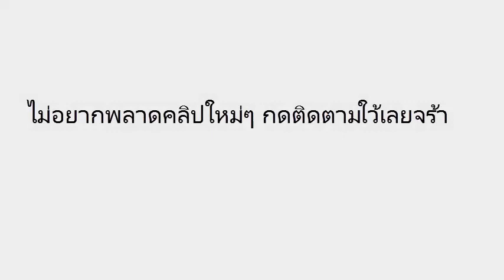ให้แล้ว! หวยถ้ำใต้น้ำ งวดนี้ 1/07/59 (ผลงานเข้าโต๊ด186 )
เลขเด็ดแม่นๆ  หวยถ้ำใต้น้ำ 1 กรกฎาคม 2559